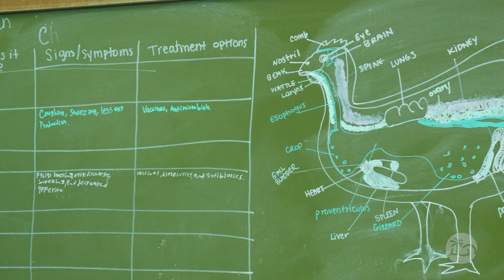Trading Spaces with Terry Connor | Farm Manager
In this episode, Superintendent Terry Connor steps into the role of Farm Manager to experience hands-on learning at our district farm. From caring for animals to preparing equipment and supporting student-led projects, this space shows how agriculture connects to science, career and technical education, and real-world skills. 🌱🚜